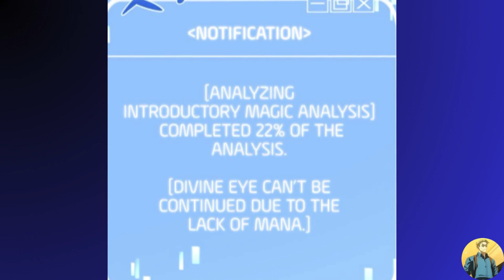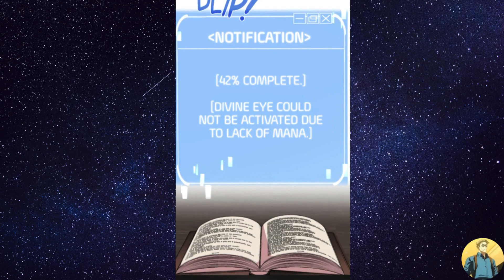Youngest and Exiled. Can This Boy Defy The Odds?!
Transported to another world as a reject and youngest son to a family regarded as one of the big 3 clans, Rasen has to find his way in his own book that he wrote. Can he defy the odds and succeed in turning his life around?